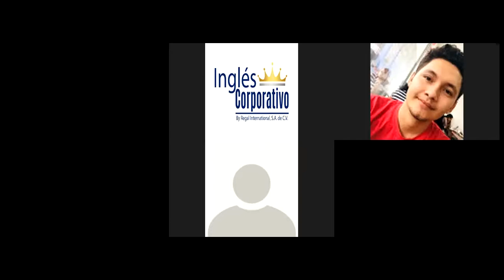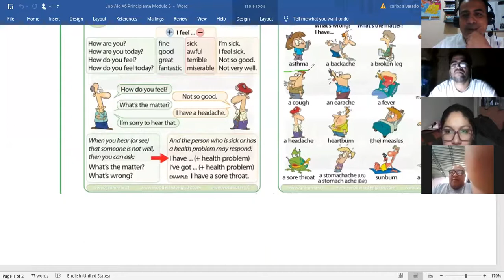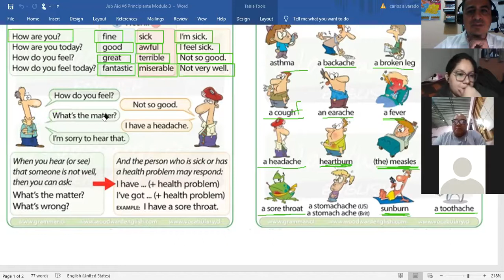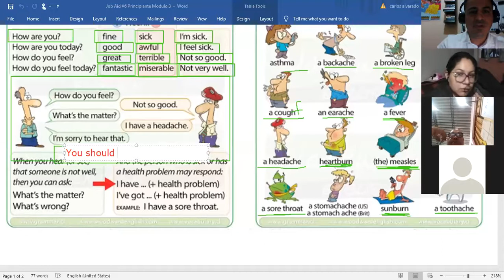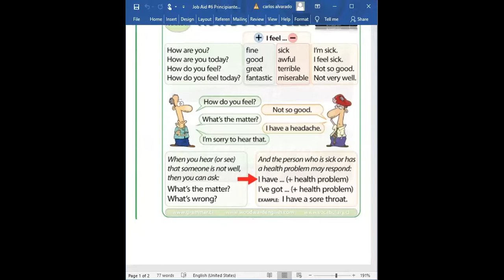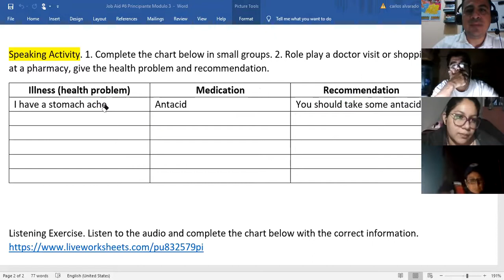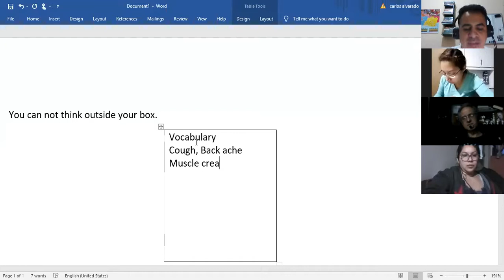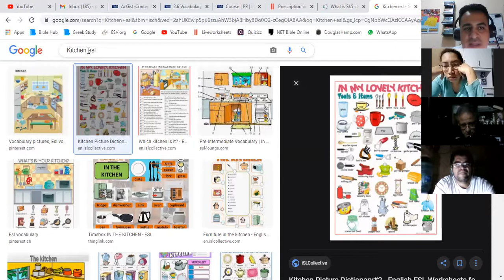Ingles Corporativo- Vocabulary about common medications, Class #6